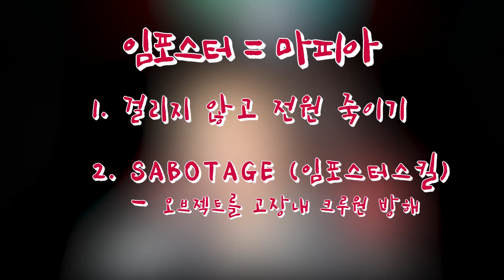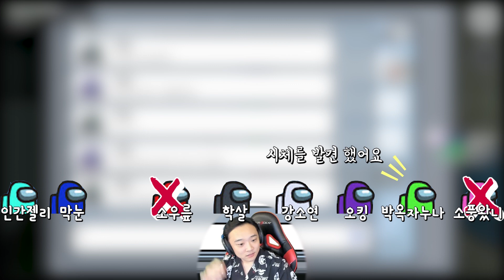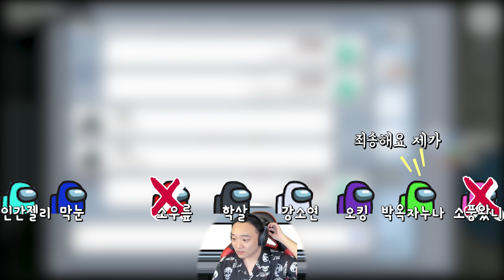어몽어스 대규모합방! 기묘한 다섯가지!? 살인방법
어몽어스 대규모 8인합방!
8인